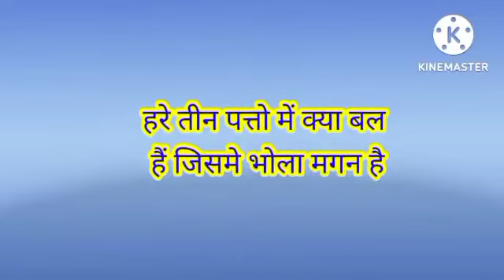अरे तीन पत्तों में क्या बल है जिसमें भोला मगन है सावन स्पेशल बहुत सुंदर भजन